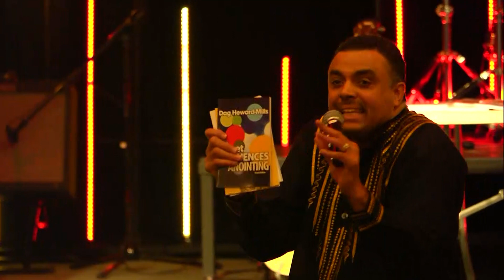THE KEY OF KNOWLEDGE | DAG HEWARD-MILLS | KLERKSDORP | PASTORS CONFERENCE